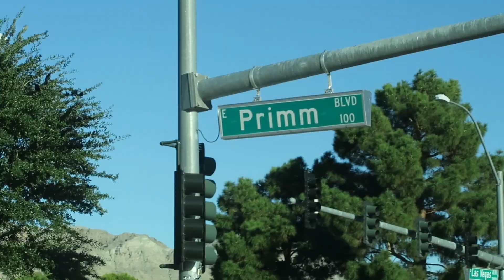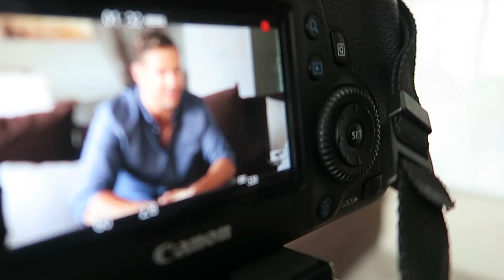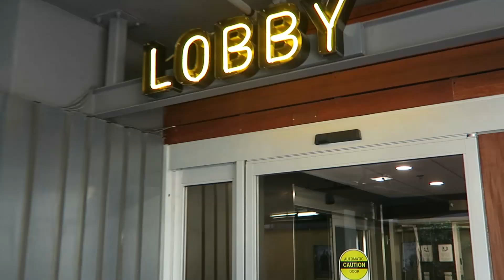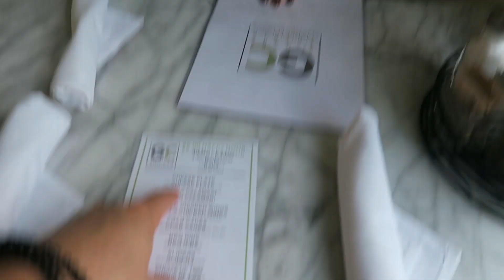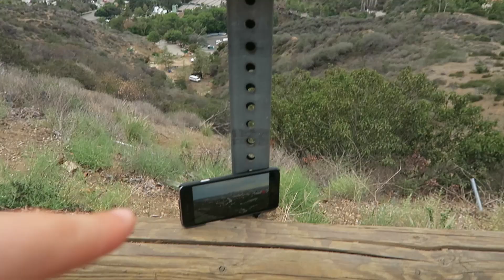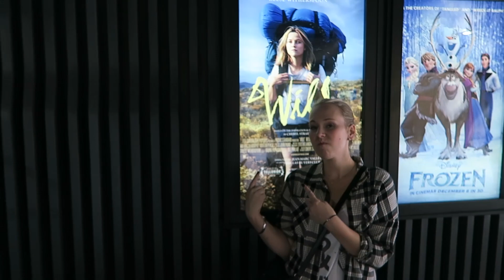Interview with Lewis Howes in West Hollywood - Video Influencers L.A. Tour Day 1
Check out Lewis Howes new book, "The School of Greatness" Also check out the bonuses packages and gifts Lewis mentioned

FameBit is the #1 Platform for YouTube, Instagram, Vine & Twitter creators to connect with brands for paid sponsorships. Get signed up and start making money today

Check out Lewis Howes new book, "The School of Greatness: A Real-World Guide to Living Bigger, Loving Deeper, and Leaving a Legacy"

SHOW NOTES, GEAR, AND LINKS TO CHECK OUT REVIEWS AND DETAILS

Canon EOS 60D 18 MP CMOS Digital SLR Camera Body Only

Lens

Tokina 11-16mm f/2.8 AT-X116 Pro DX II Digital Zoom Lens

Microphone

Rode Video Mic (Video Mic)

About this video:
In this video Sean Cannell, Sonja Cannell, and John Media kick off the Video Influencers L.A. Tour in West Hollywood with Lewis Howes is an American author, entrepreneur, and former professional Arena League football player.